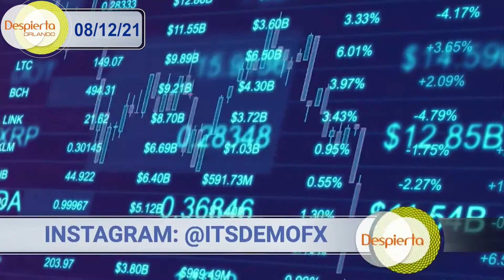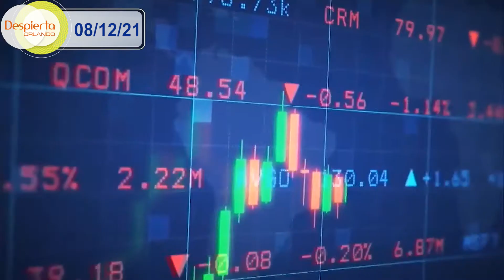¡La oferta y demanda de Criptomonedas está en aumento! ¿Qué lo provoca? ¿Conviene invertir ahora?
Despierta Orlando 08/12/2021

¡La oferta y demanda de Criptomonedas está en aumento! ¿Qué lo provoca? ¿Conviene invertir ahora? ¿Y las estafas? Todas estas preguntas y más, se responden HOY en Criptomonedas.

Además te invitamos a sintonizar a diario nuestras ediciones de Despierta Orlando, a las 6 a.m., Edición Digital, a las 12:30 p.m., las 6 p.m. y de las 11 p.m. UnivisionOrlando FloridaCentral. ¡Lindo día!